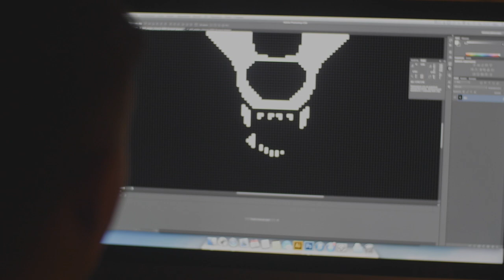MEDOOZA - 'Beast' Collection (process)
The collection is based on Australian Merino Wool knitted sweaters.
Watch the exciting process of how we manufacture our knitted sweaters: sketching, pattern design, knitting, steaming and packing.
'Beast' collection also includes basic and printed sweatshirts, beanies, enamel mugs and t-shirts.

MEDOOZA. Beyond The Ordinary.